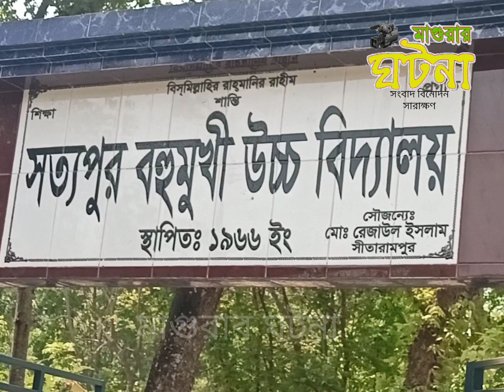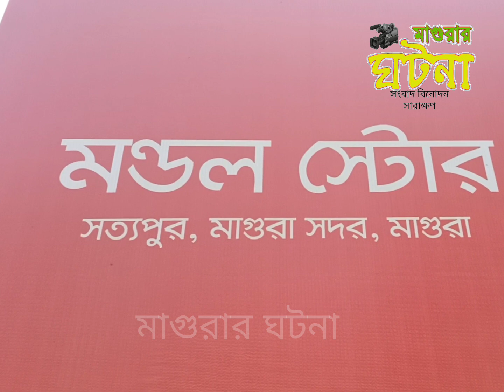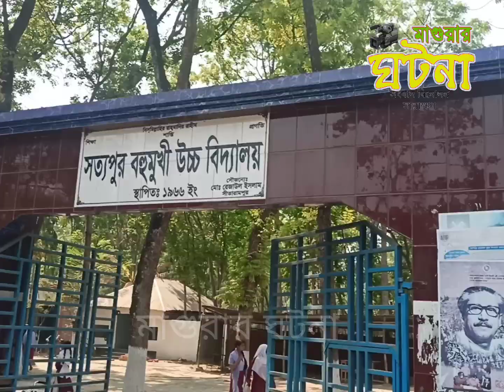সবাই কি সত্য কথা বলে! কেন গ্রামের নাম সত্যপুর শুনুন স্থানীয়দের মুখে।